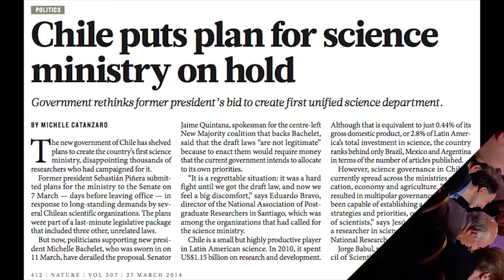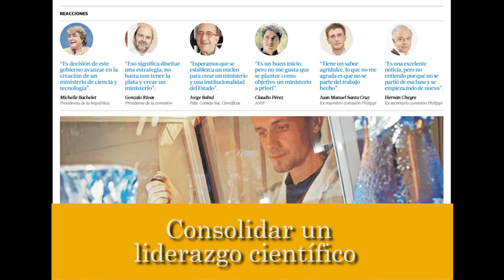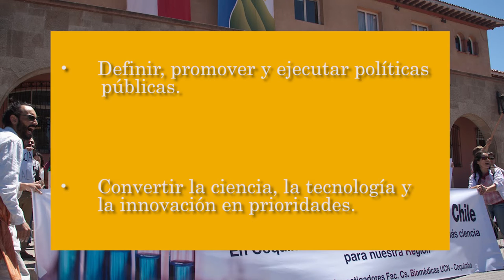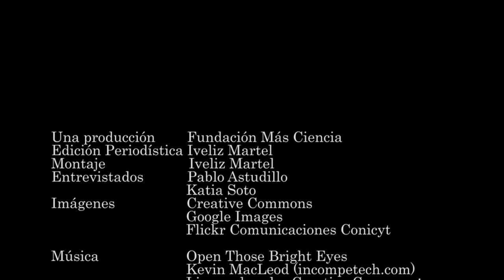¿Por qué un Ministerio de Ciencia es clave en Chile?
El proyecto de ley que crea el Ministerio de Ciencia y Tecnología es el primer paso en un largo camino por impulsar el desarrollo científico de Chile. Acá te explicamos por qué una institución como ésta es clave para la ciencia nacional.